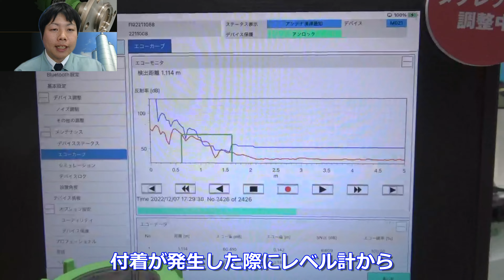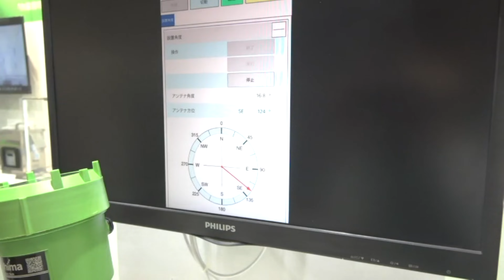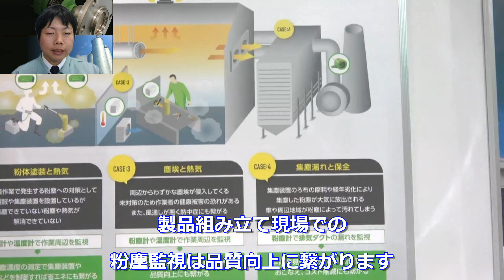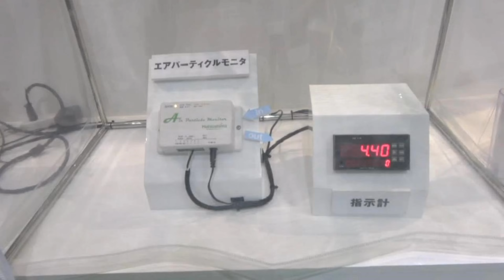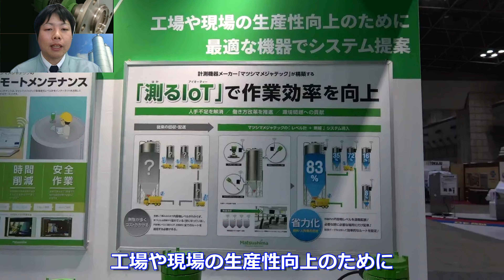国際粉体工業展東京2022【展示ブース紹介】 株式会社マツシマメジャテック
2022年12月7日～9日に開催されました『国際粉体工業展東京2022』におきまして、マツシマメジャテックの展示ブースをご紹介します。都合が悪くご来場が難しかった際や気になった製品をもう一度見たいときにご活用ください。動画はパートごとに分け動画にしました。おさらいも踏まえ是非ご視聴下さい。
【目次】
0:35 従来にない使い勝手で現場をサポートミリ波レベル計
1:18 特許認定！メンテナンス信号（付着警報出力）
2:05 特許認定！方位角度検出機能
2:52 粉塵の連続監視で解決！作業環境・生産成功率・コスト削減
4:00 メリットたくさんリモートメンテナンスサービス
5:13 工場や現場の生産性向上　システム提案